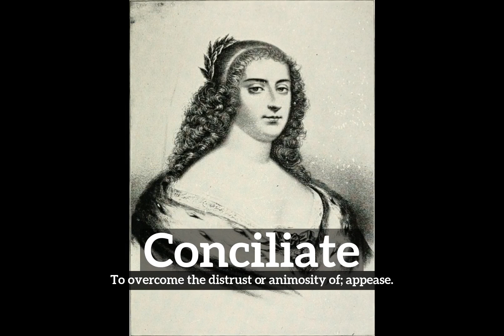What is Conciliate? | How Does Conciliate Look? | How to Say Conciliate in English?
Learn how to pronounce conciliate with Imago Spectrum.

What is conciliate?
How does conciliate look?
How to say conciliate in English?
What does conciliate represent?
What is the defintion of conciliate?

Imago Spectrum allows you to easily memorize common English words and phrases by joining visual and auditory learning environments into a short video. Focus on the images and repeat conciliate several times for best retention results.

In this video we are speaking the word, conciliate. Do take note of how conciliate is spelled.
The definition of conciliate is listed below the word in the video.
Conciliate:  To overcome the distrust or animosity of; appease.